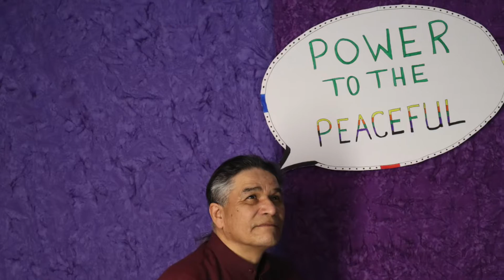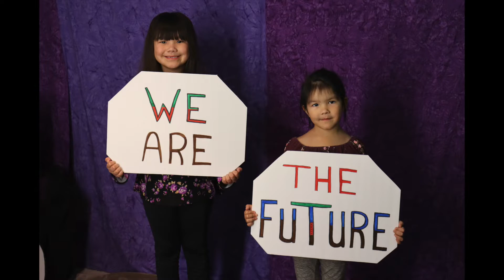One Leg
Composed and produced by  by Lynn and Clayton Cheechoo

Videographer ~ Clayton Cheechoo
 Red Sky photos by Fara Cheechoo and Paul Lantz
Vocals, Keyboard~Lynn Harper-Cheechoo
Rhythm Guitar, Bass~ Clayton Cheechoo
Lead Guitar ~ Lawrence Cheechoo
Drums~ George Witham

All day long you stand in line
With your hand held out for a dime
And you're standing on one leg
Waiting for your breakfast in a bag
Hoppin skippin and jumpin for your life
Oh you're fallin through the cracks

There is little peace of mind
When you're raging war against the world
Raging war against the world

And the clock is tickin fast
Freedom's close at hand
Always someone muscling in
Time and time again
Properties disparities and fences of all kinds
Playing havoc with your mind

Prop me up and buy me out
Like so many times before
I can see now
The rising of the dawn
We will see the red sky burning

c/p Lynn and Clayton Cheechoo, Flash of Blue Light Music, Socan.
Migisoo Peseim Productions
From the cd "Red Willow Bending"
 CD Mastered at Number 9 Audio Group, Toronto Ontario.